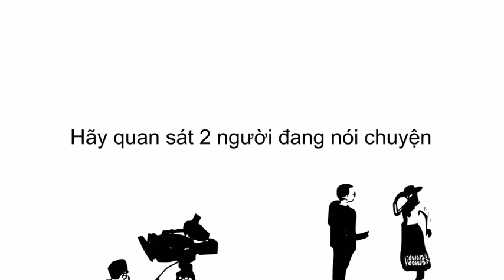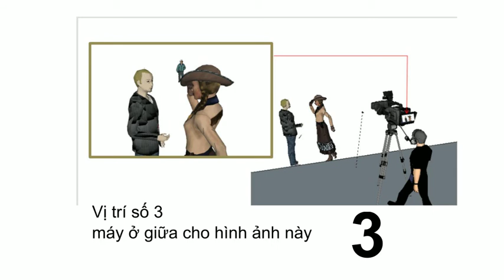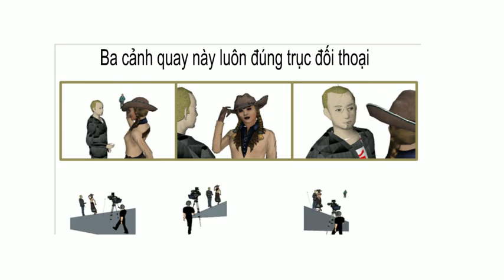TRỤC ĐỐI THOẠI LÀ GÌ, HƯỚNG DẪN QUAY THEO TRỤC ĐỐI THOẠI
Hướng dẫn quay phim đúng trục đối thoại.
Trục đối thoại là đường thẳng nối giữa hướng nhìn của 2 người, khi máy quay phim đặt về 1 phía của trục đối thoại sẽ cho hình ảnh bắt nhân vật đối thoại đúng hướng nhìn.